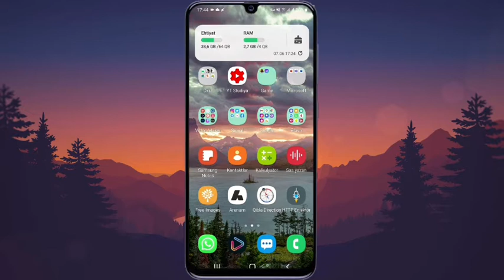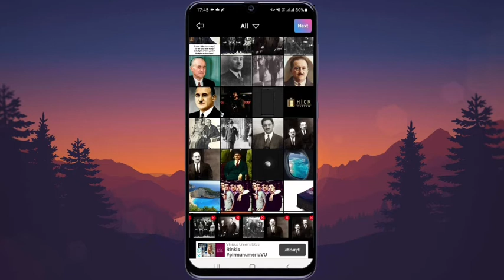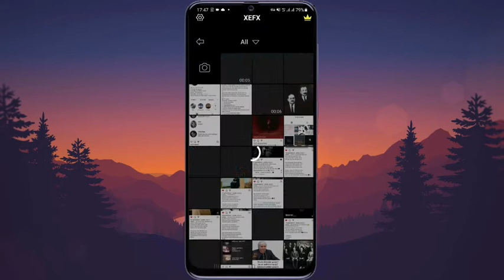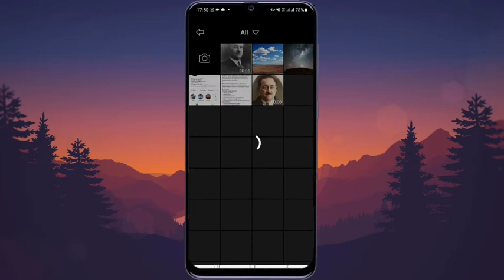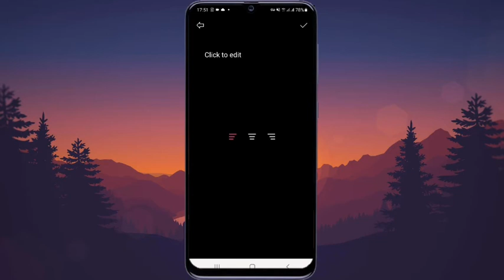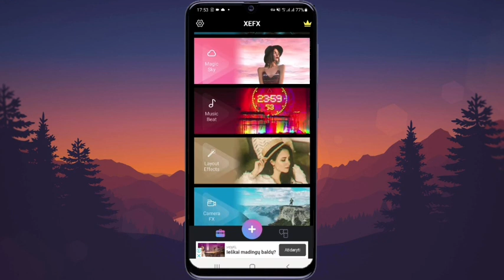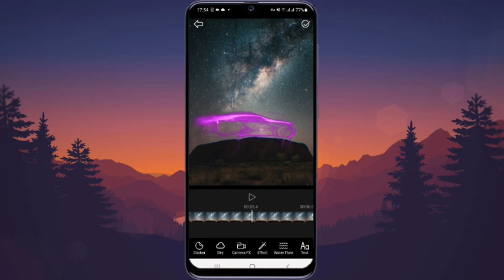Video editleme programları [1]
Hamıya salam alekum.Bu videoda sizə XEFX PRO adında bir proqramı tanıtmışam.Xoş İzləmələr.

capcut animation tutorial,
capcut arcade,
capcut animations,
capcut audio problem,
edit
shorts beta,
şuşanın dağları,
şuşa azad edildi,
şuşa azad olundu,
şuşanın işğalı,
şuşa yolu,
şuşa sevinci,
şuşanın dağları başı dumanlı,
şuşada parad,
şuşa festival,
şuşa mahni,
şuşa 2021,
şuşa sən azasan,
şuşa atəşfəşanlıq,
şuşa azan,
şuşa azad,
şuşa azad edildi bakı,
şuşa azad olunması,
şuşa azerbaycan,
a haber şuşa,
şuşa bayatı şiraz,
şuşa bizimdir,
şuşa biz qayıtmışıq
shorts trailer,
shorts song
müharibə başlayır,
müharibə baslayir 2020,
müharibə başladı,
müharibə davam edir,
müharibə bitdi,
müharibə olacaqmı,
müharibə olacaq,
rusiya azerbaycan,
rusiya sulhmeramlilari,
rusya turkiye,
rusya ordusu,
qarabağ azərbaycandır,
qarabağ bizimdir bizim olacaq
laçının işğalı,
qazi gelir remix,
qazi gelir aqsin,
qazi gelir mahnisi,
qazi gelir mp3,
qazi gelir yukle,
qazi gelir replay,
qazi gelir mp3 yukle,
qazi gelir bass,
qazi gelir allah razi gelir,
a cekilin qazi gelir,
cekilin qazi gelir bass,
cekilin qazi gelir,
aksin cekilin qazi gelir,
cekilin qazi gelir tiktok,
cekilin qazi gelir status,
cekilin qazi gelir sozleri,
çekilin qazi gelir,
aqsin fateh çekilin qazi gelir,
çekilin qazi gelir bass,
dayanin qazi gelir,
qazi gelir elvin,
elvin aqsin qazi gelir,
e cekilin qazi gelir,
aqsin fateh qazi gelir,
gelin qazi gelir,
qiz gelir minus,
qazi gelir karaoke,
qazi gelir klip,
qacilin qazi gelir,
qazi gelir lyrics,
cekilin qazi gelir mp3,
aqsin fateh qiz gelir mp3,
cekilin qazi gelir mahni,
elvin nasir qazi gelir,
o qiz xosuma gelir,
o yandan bir qiz gelir,
qazi gelir status,
qazi gelir sözleri,
cekilin qazi gelir status ucun,
qazi gelir tiktok,
cekilin qazi gelir tik tok,
yeni trend qazi gelir,
cekilin qazi gelir video,
yol verin qazi gelir,
yol verin qazi gelir aksin,
yol verin qazi gelir aqsin fateh,
qazi gelir yeni,
cekilin qazi gelir yukle,
qiz gelir yukle,
cekilin qazi gelir 2,
qazi gelir 2
elvin nasir geceler,
elvin nasir dost,
elvin nasir gel,
elvin nasir qazi,
elvin nasir yuxu,
elvin nasir yar qasidi,
elvin nasir mishra,
elvin nasir divane,
elvin nasir azerbaycan,
elvin nasir allah
laçın dəhlizi,
laçın rayon,
laçın şəhəri,
laçın azad edildi,
laçın alındı,
laçın azad olundu,
laçin azerbaycan,
laçın azərbaycan
rusiya azerbaycan ermenistan
müharibə azerbaycan,
qarabağda müharibə başlayır,
müharibə başlayacaq,
müharibə başlayıb,
müharibə başlıyor
qarabağ azərbaycanındır,
qarabağ azərbaycanındır nida,
qarabağ azərbaycandır və nida,
qarabağ azərbaycandır,
paşinyan qarabağ azərbaycanındır,
qarabağ azərbaycanın bir hissəsidir,
ilham əliyev qarabağ azərbaycanındır,
paşinyan qarabağ azərbaycanındır dedi,
azərbaycan qarabağ mahnısı
azərbaycan ordusu yüksəyə qalxacaq,
azərbaycan ordusu 2020,
azərbaycan ordusu parad,
azərbaycan ordusu təlim,
azərbaycan ordusu klip,
azərbaycan ordusu mahnısı,
azərbaycan ordusunun,
azərbaycan ordusu 100,
azərbaycan ordusu ilham əliyev,
azərbaycan ordusu edit,
azərbaycan ordusu günü,
azərbaycan ordusu qürur,
azərbaycan ordusu yüksəyə qalxacaq tiktok,
azərbaycan ordusu moskvada,
azərbaycan ordusu mahnı,
azərbaycan milli ordusu,
azərbaycan ordusu rap,
azərbaycan ordusu status,
şanlı azərbaycan ordusu,
azərbaycan türkiyə ordusu,
azərbaycan ordusu tovuzda,
türk azərbaycan ordusu,
azərbaycan ordusu video,
yaşasın azərbaycan ordusu,
azərbaycan ordusu 2019
azərbaycan əsgərinə səslənirəm,
azərbaycan əsgəri mahnısı,
azərbaycan əsgəri erməni səngərinə girdi,
azərbaycan əsgəri mp3,
talıb tale azərbaycan əsgəri,
paşinyan prikol
gülməli
pasinyan prikol
marş irəli azərbaycan əsgəri,
qabil azərbaycan əsgəri,
tələs azərbaycan əsgəri,
azərbaycan əsgəri allah sizi qorusun,
azərbaycan əsgəri aparıcı,
azərbaycan əsgəri erməninin başını kəsdi,
azərbaycan əsgəri dövüş,
armenia vs azerbaijan army 2020,
armyanin v azerbaijan,
azerbaijan army 2015,
azerbaijan army 2018
gəncə